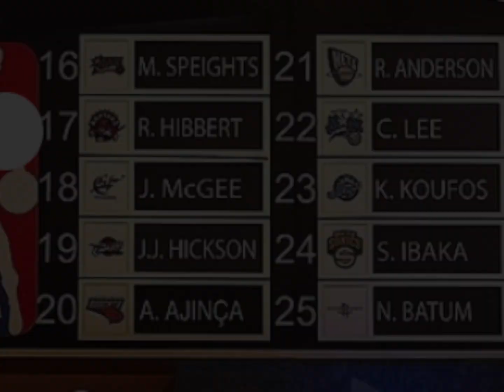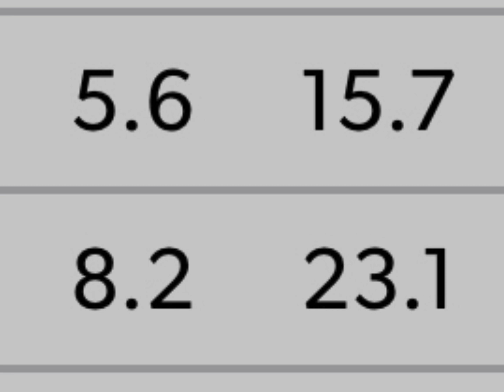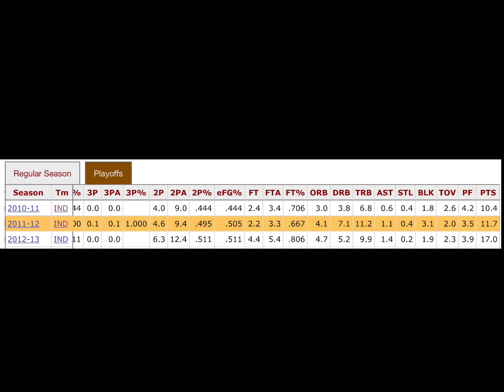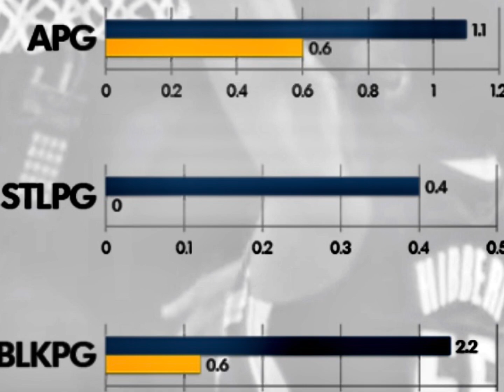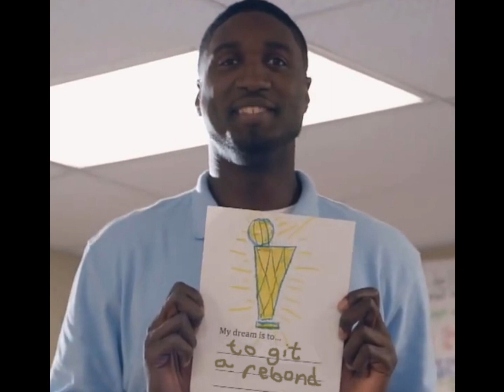The Confusing Career of Roy Hibbert